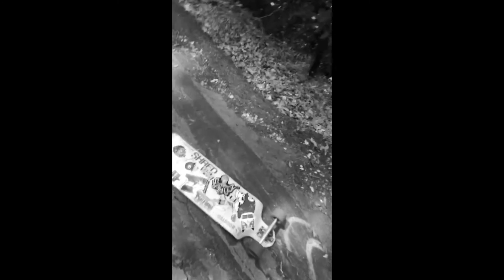District- Too Close (Official Video)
District was formed by three friends who share a love for the music that inspired them to do what they love the most. Located in the Bay Area, District wants to create a newfound appreciation for the music they love. From funky jams, to pumping hard licks, the pulsing rhythm of District's music is meant to keep the spirit of rocking out alive.

Written by:
Marco Stassi
Miles Elze
Connor O'Toole

Produced by:
Matthias Montgomery